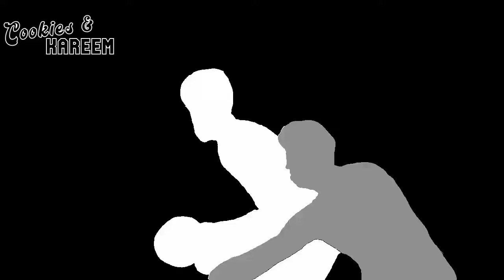Brook Lopez Highlights | Bucks vs. Kings | 7th Dec 2022